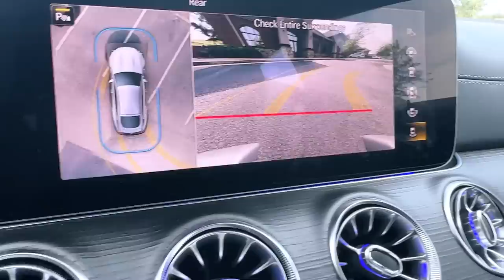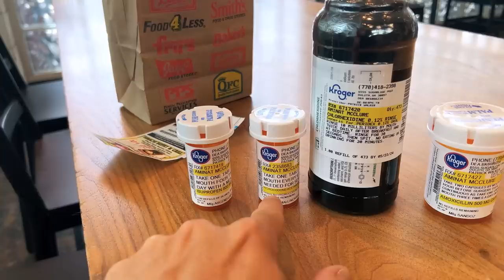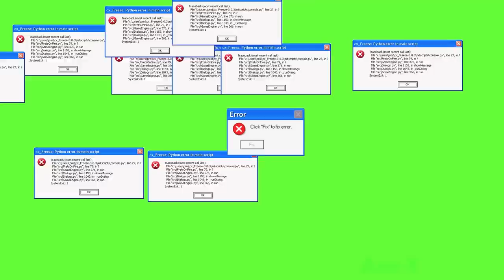Mom's Surgery Ruined Our Summer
Mom had emergency surgery for something in her mouth. After MRIs, cardiologist, and visiting many doctors, it turned out to be something dental related. This news wasn't a good "surprise" for the kids lol. did it ruin their summer?